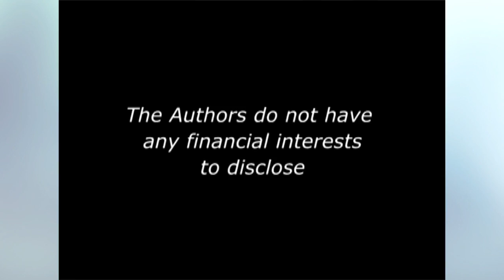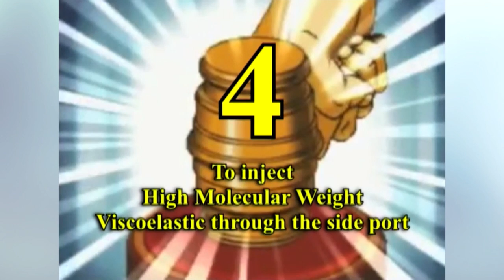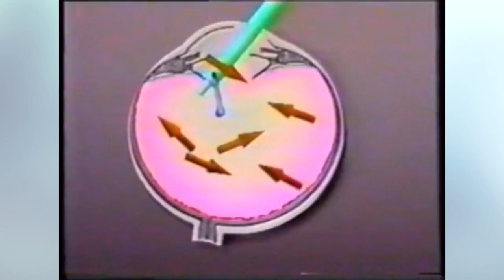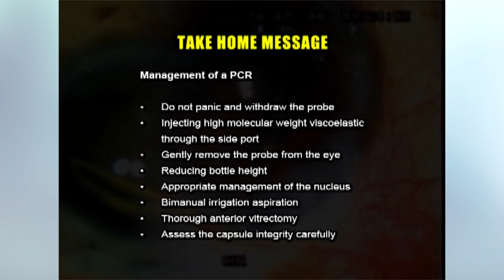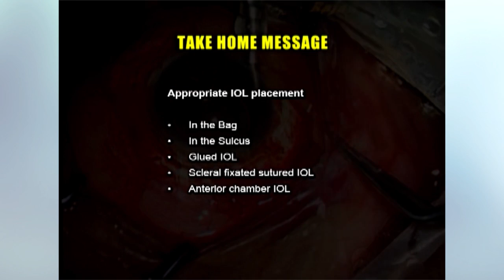ESCRS Video of the Month 04 - 'The ten commandments of PCR recognition and management.’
ESCRS VIDEO OF THE MONTH: Each month a commentator will introduce and outline the highlights in a peer-reviewed video.
This month ESCRS Video Competition Judge, Reijo Linnola discusses the video 'The ten commandments of PCR recognition and management.’ By John B. Mohan S. & Rajan M. from Rajan Eye Care Hospital PVt Ltd, India